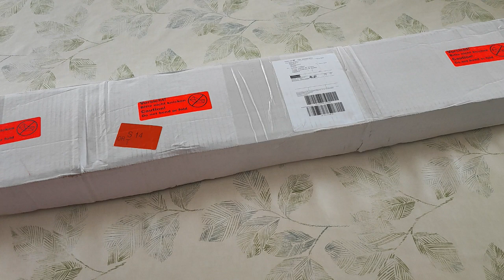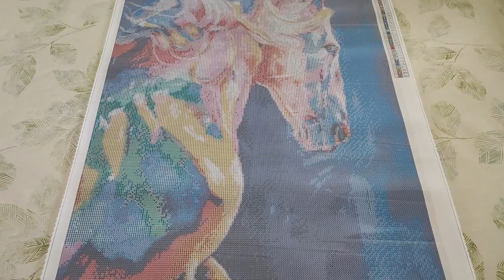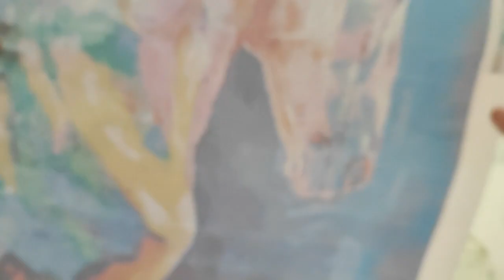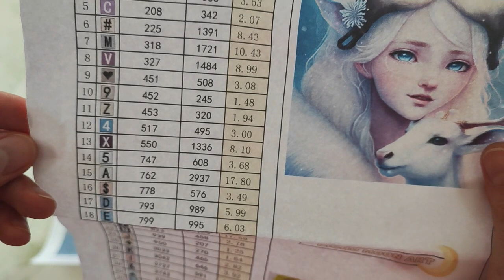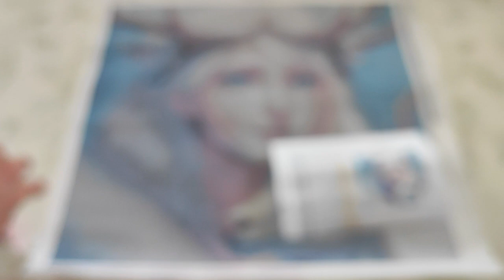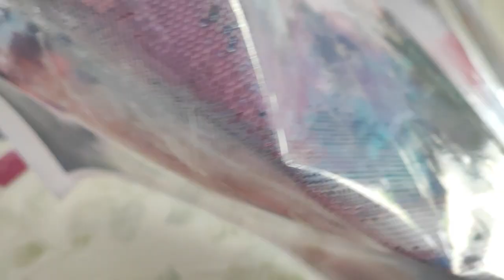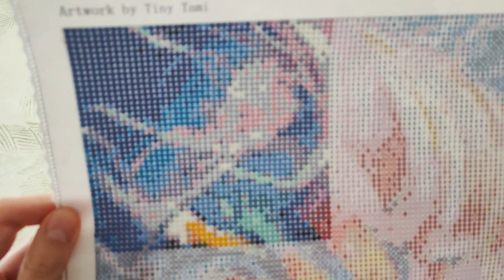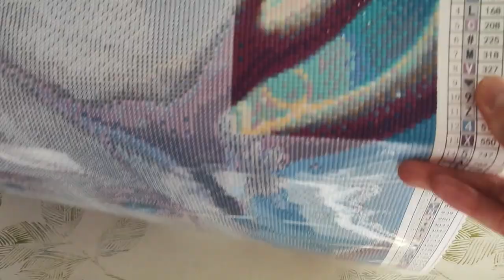Diamond Painting : Unboxing et test vendeur Pichu Moon Art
Unboxing de 3 toiles de chez PichuMoonArt et test de la pose des diamants ronds et carrés.
Les prix annoncés en vidéo sont les prix sans le Tool Kit. Vous pouvez le demander en option pour 5e supplémentaire.